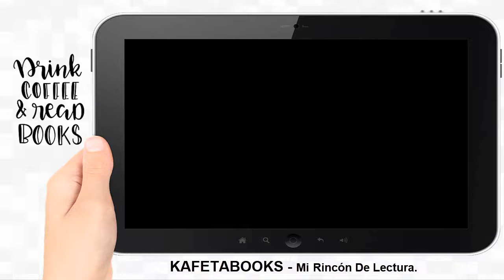El Murmullo De Las Abejas ® 📚 - Sofia Segovia | 𝗕𝗢𝗢𝗞𝗧𝗥𝗔𝗜𝗟𝗘𝗥 📖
𝗘𝗹 𝗠𝘂𝗿𝗺𝘂𝗹𝗹𝗼 𝗗𝗲 𝗟𝗮𝘀 𝗔𝗯𝗲𝗷𝗮𝘀 ® |▷𝐋𝐚 𝐌𝐞𝐣𝐨𝐫 𝐎𝐅𝐄𝐑𝐓𝐀 𝐞𝐧 𝗞𝗔𝗙𝗘𝗧𝗔𝗕𝗢𝗢𝗞𝗦.𝗰𝗼𝗺